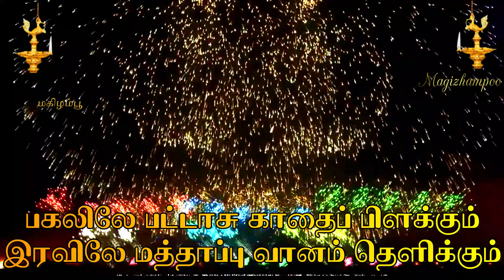🪔தீபாவளி கவிதை 2022 | தீபாவளி சிறப்பு கவிதை | Deepavali kavithai | Diwali kavithai | தீபாவளி கட்டுரை